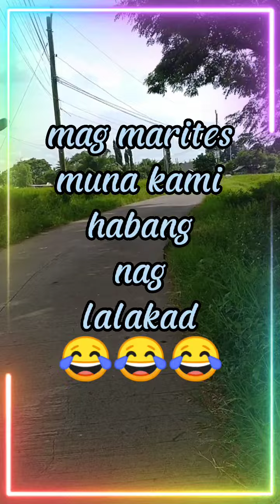sundo hatid/hatid sundo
trabaho ng mga Nanay pag pasukan ang mga ANAK.. kailangan Naten ihatid at sunduin ang ating mga anak Para safe Sila
tama guys..peru kung malalaki na kaya na nila pumunta at umowe dina naten pwed ihatid. kaya habang bata pa hatid sundo Muna naten sila...peru may iba ding kahit malalaki na sinusundo parin nila..alam naman natin pag isang ina na ayaw mapahamak ating mga ANAK...
kaya yon...kanya kanya tayong paraan sa gawain bilang ina...
ang dasal naten sa my kapal na lage silang iingatan sa pag punta ng school at pag uwe
at gang sa pagtanda nila.